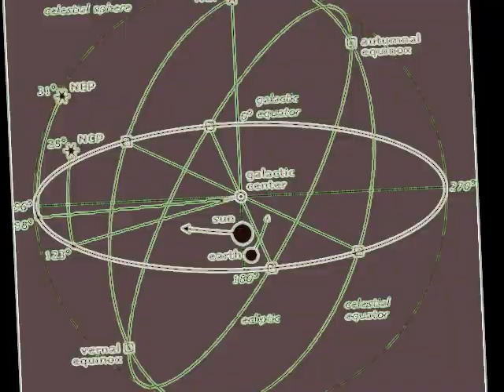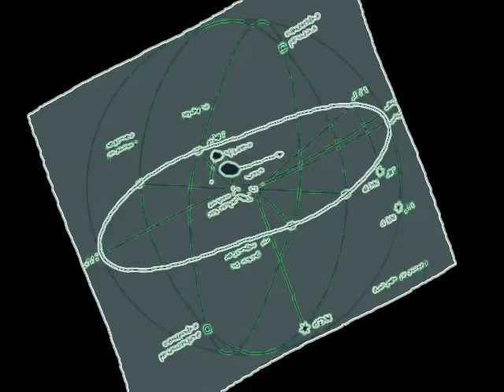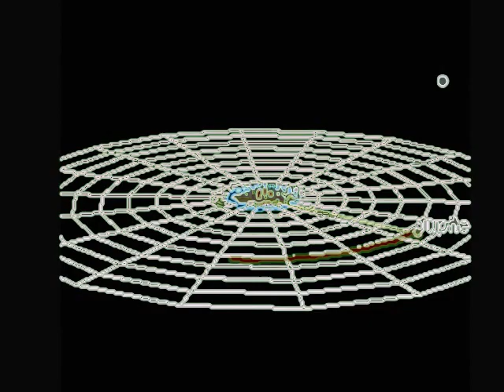Meadows End - All Of Them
Lyrics:

In a peaceful dying.
I know the throne was meant for me for a peaceful dying.
Vigorous hearts for angered masks.
It's common trade in the Somber Nation during faith in the season fall.
The season falls in a masquerade.
Hauls in the name of deceit.
Hauls in the name of the fallen me.
Greets my perfection at heart.
Smothered by earth's embrace, makes earth's embrace suite a death parade.

Life is lies and forever you will be marked by that in soul.
So know that when you clench your teeth you suffer forever, in this hell for mortal souls, and count forever pain.

Order of worlds went awry, scorching the sky.
Conquering the nimbus so old.
Guardians of Somber Nation falls.
Pioneers of nature, those are the few.
Dead in the stories, those that we knew.
Order of worlds are in chaos.
As we breach walls.

Leave this somber world behind.
Shows no pity.
Let the fallens lead the way.
For the bringer of wounds.
Stronger psyche than anything.
A curse and damnation so foul.

All the remaining souls, clenching their bare fists in fear.
Fear of staying on these grounds.
Carved like in stone as we leave them behind.

Conquering the spawn.
Returners seldom care.
An usurper, that might die, now the answer for their cries.
Brought from the dead to become bringer of wounds!
Brought from the dead as the...

...order of worlds went awry.
Scorching the sky.
Guarding the purgatory of gods.
Worlds built in order, so in this cell.
Natures restrictions force dead to dwell.
Rekindling a soul once anew, sending the heathens to their doom!